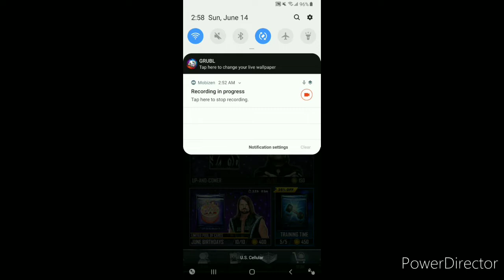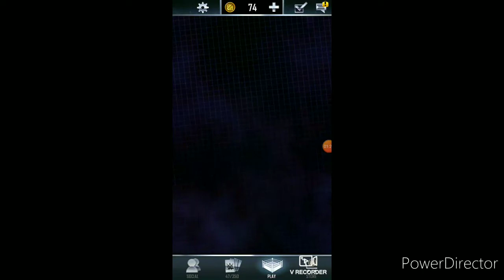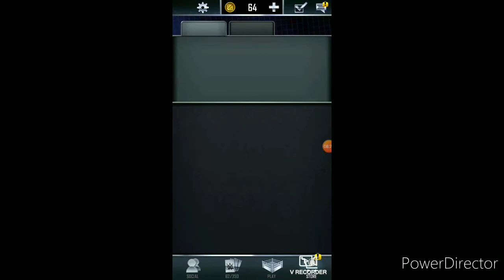WWE SUPERCARD | *WM36* PULL & *HUGE* 20+ UP & COMER PACK OPENING & MORE!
WWE SUPERCARD | *WM36* PULL & *HUGE* 20+ UP & COMER PACK OPENING & MORE! Also IF YOU GUYS ENJOYED THE VIDEO IF YOU DID HIT THE LIKE BUTTON AND THAT SUBSRIBE DOWN BELOW AND ILL SEE YOU GUYS IN THE NEXT VIDEO PUAACEE Ps You Guys Are AWESOME!